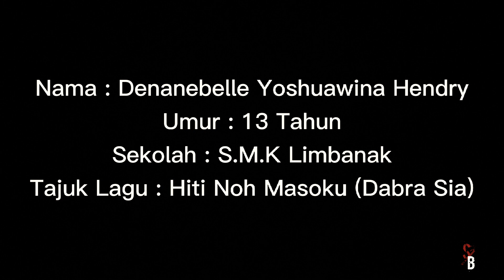e-bakat 2.0 Nyanyian Solo Online JPN Sabah 2021 (Denanebelle)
Dengarkan dendangan lagu Hiti Noh Masoku(Dabra Sia) yang dinyanyikan oleh adik cilik kita sempena program e-bakat 2.0 nyanyian solo online JPN Sabah

Nama : Denanebelle Yoshuawina Hendry
Umur : 13 tahun
Sekolah : S.M.K Limbanak